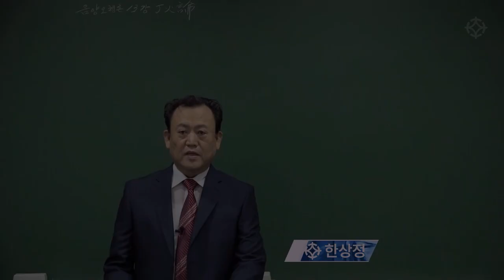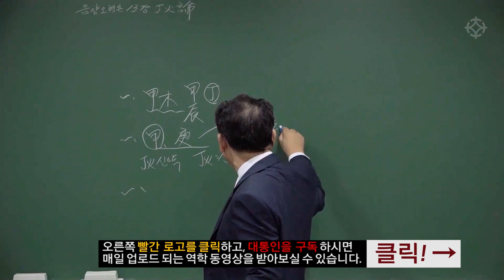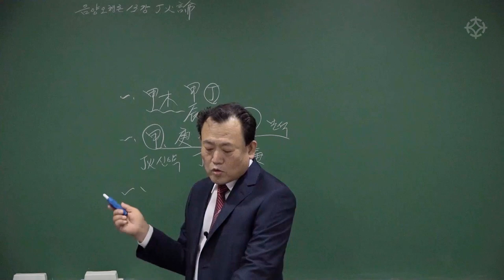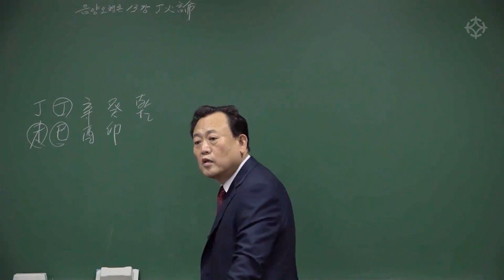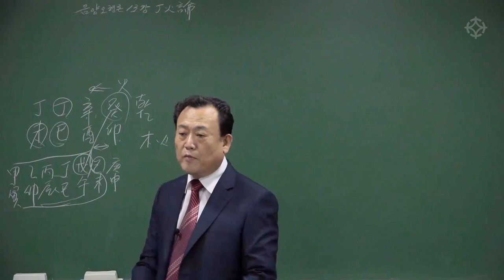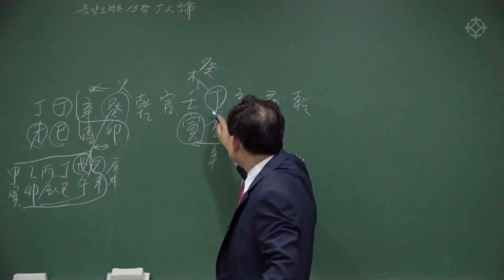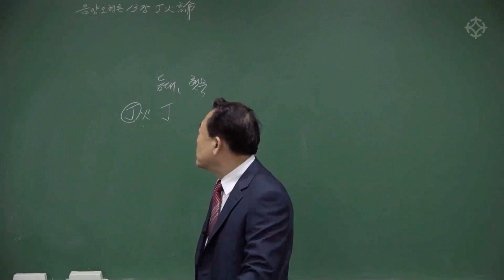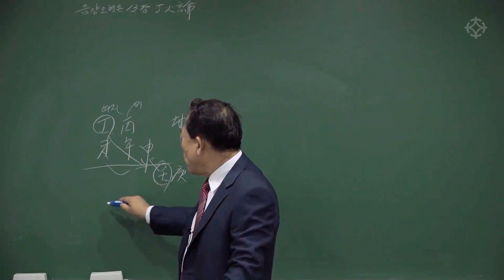정화론 - 한상정 선생님 [대통인.com]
대통인 평생교육원 사이버강의 2021년 1기 수강생 혜택
* 선착순 40명에게 패키지 수강료 20만원 할인 및 대통인 전체 강좌 중 3과목 무료 수강 혜택
* 수강 과목 수료 후에도 1년간 해당 동영상 강의 복습 수강 제공
*해당 과목 강의 촬영 현장 참석 수강 항시 OPEN

/한상정/신정균/지정도/배창희/박창원/박서한/장호철/바당미정 선생님의
패키지 강의를 *현장에서 수강*하고, 1년간 동영상 강의로 복습하실 수 있습니다!

**과정기간**
2021년 2월 ~ 2021년 6월 말(5개월/20주 과정)

**수강 기간**
2021년 2월 ~ 2022년 2월 (1년 복습 기간 제공)

**접수 일정**
2021년 1월 15일 접수 마감

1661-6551